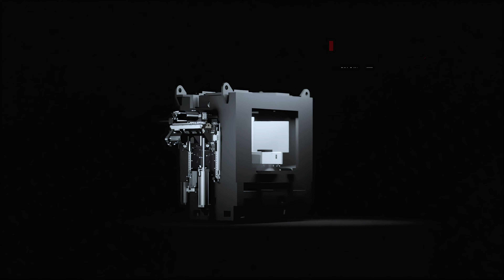PORTACENTER 400: il Centro di Lavoro di 5^ GENERAZIONE